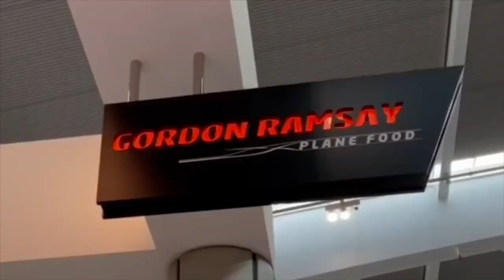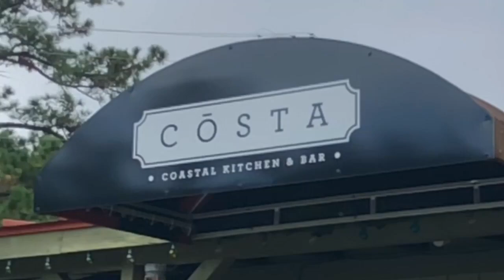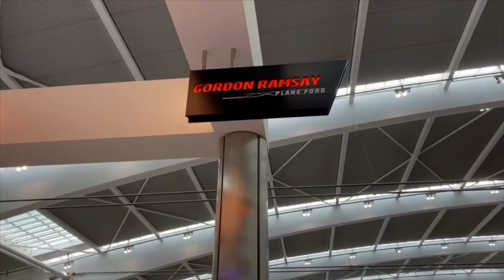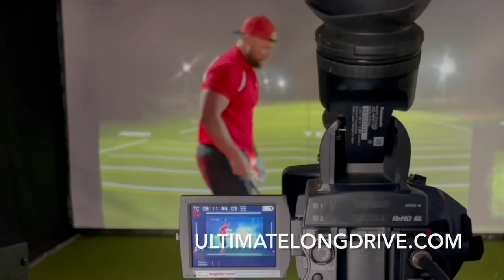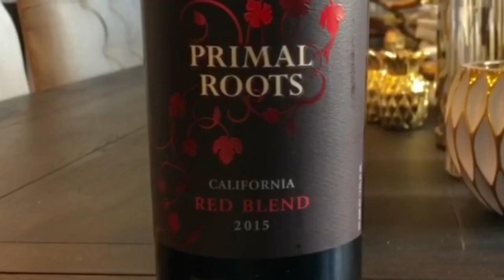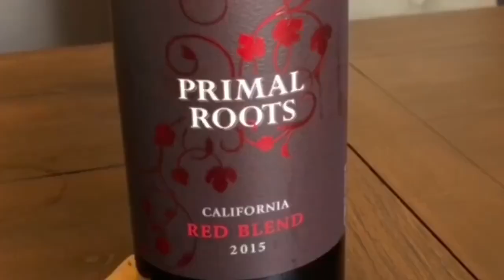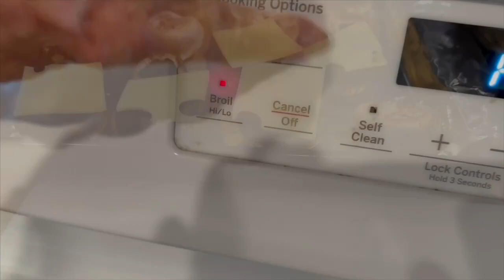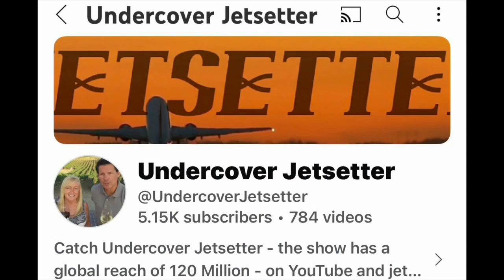Golf Getaway With Great Food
We have a full show as we take you to South Carolina to play two great courses and we stay at a sports hotel that will cater to everything you want: golf, food, and drink.  Then we  explore why you need to make Rome a bucket list, and why you should stop at this Gordon Ramsay airport restaurant in the UK, along with a red wine you may have never heard of.  Buckle up, Undercover Jetsetter is flying you all over.